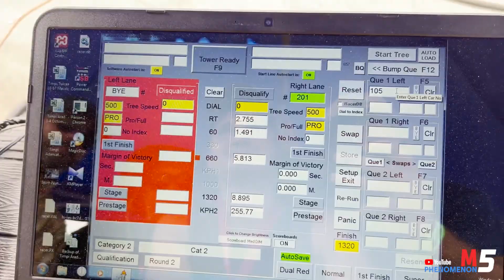VW Lupo FWD - 8.8 Secunde 256 Km/h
0-100 Km/h: 2.2 Secunde
100-200 km/h: 3.32 secunde
Project made by :DOP Motorsport
Campionat Drag Racing Romania 2022